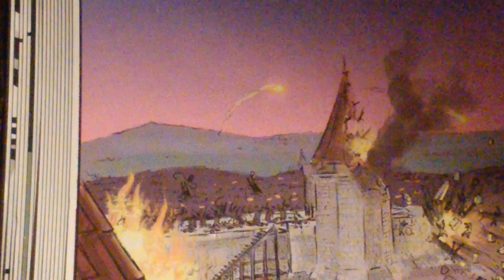Tehno Brija 3